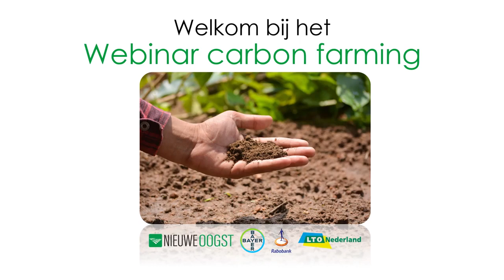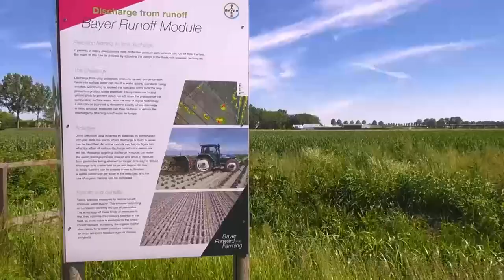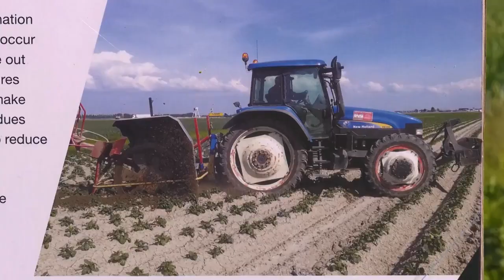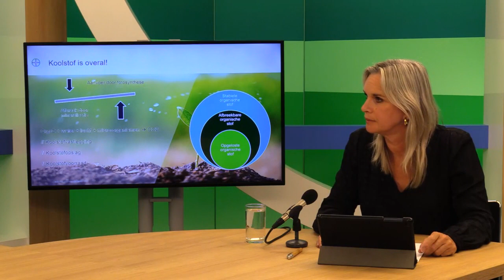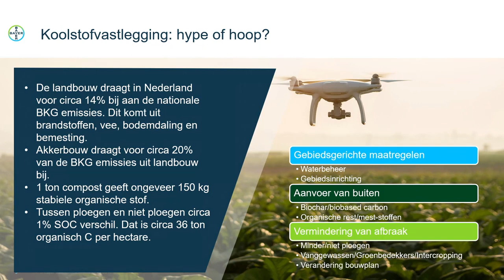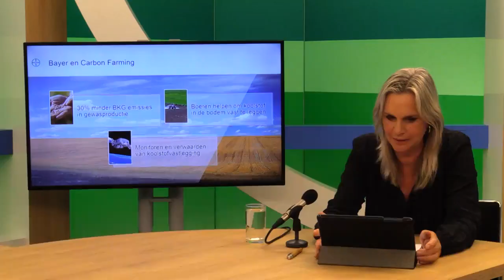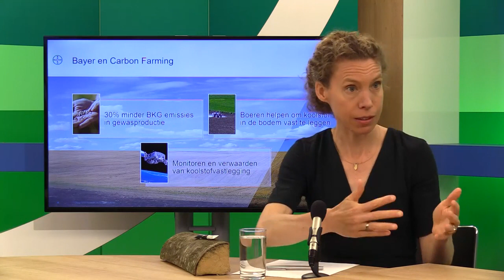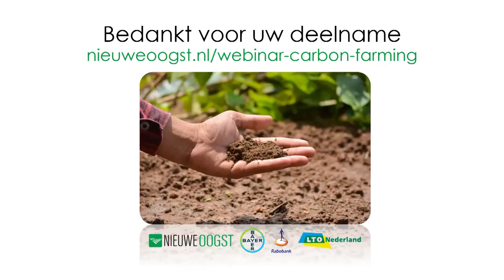Carbon farming-webinar Nieuwe Oogst en Bayer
Het webinar van Bayer, LTO Nederland, Nieuwe Oogst en Rabobank over carbon farming gemist of wilt u het nog een keer terugkijken? Geen probleem, hieronder kan dat.